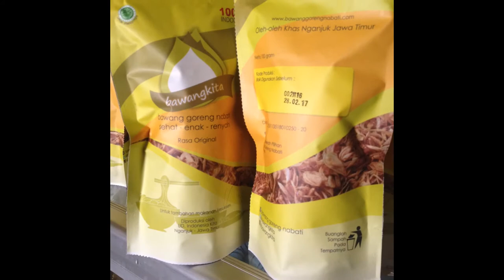+62815 8565 9855 Selling vegetable fried onion in Australia , fried onion business, fried onion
Healthy fried onions can give goodness to our body. Here are the benefits of consuming healthy and hygienic fried onions in its processing:

Healing constipation, Help healing hemorrhoids, Controlling diabetes, Protecting heart, Controlling cholesterol, Preventing cancer, Treating urinary disorders, Treating asthma, etc.
Can be export, shipping from indonesia

Mr. Puguh Wicaksono
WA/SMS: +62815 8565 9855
PIN BB : 544FC143